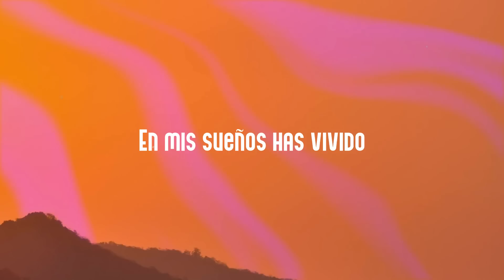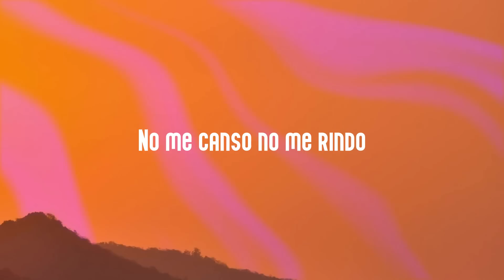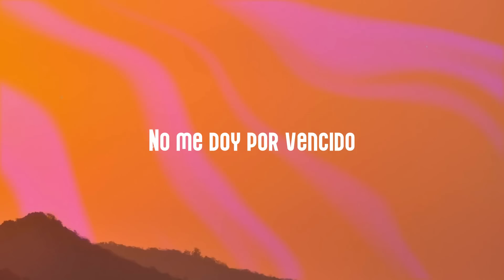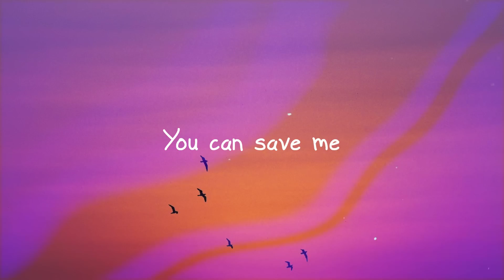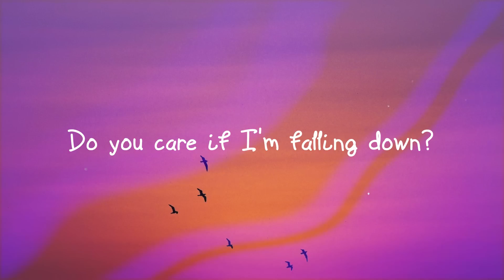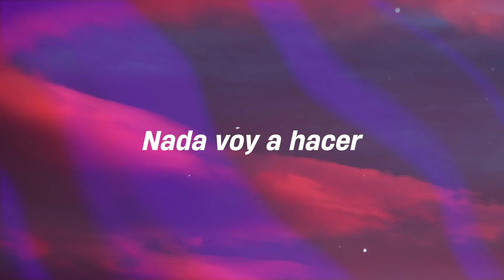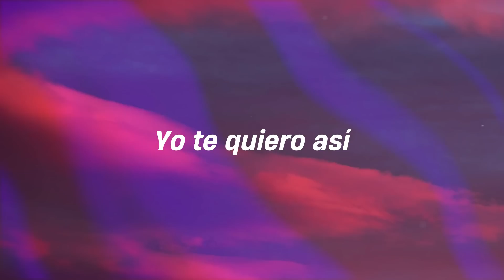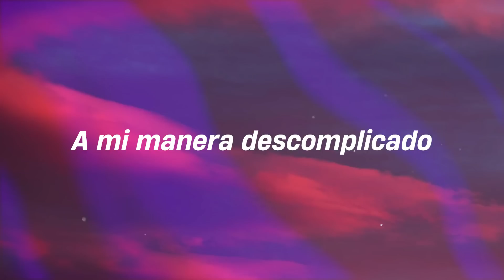No Me Doy Por Vencido - Luis Fonsi [Letra] 💥